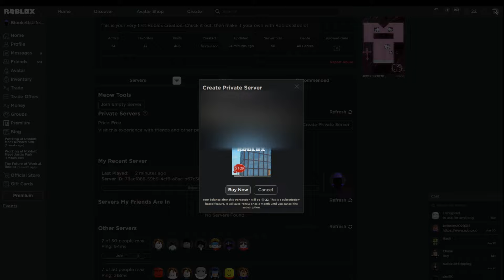*UPDATED* PET SIM Z GAME LINK IN DESCRIPTION! (ITS THE REKONISE.COM LINK)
CREDIT TO: TINY STUDIOS! JIXX and Stiven and So many more amazing people

CREDIT TO JIXX

all codes in raise a ben pet sim z,